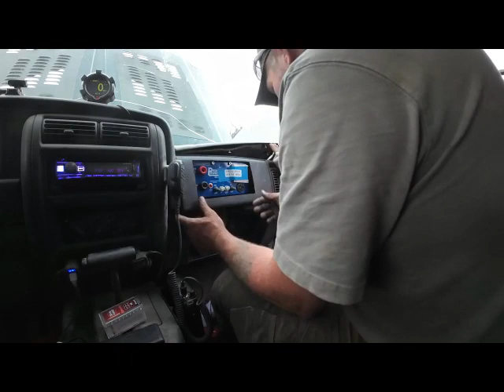Premier Power Welder Install Part 2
Installation of Premier welder in Jeep